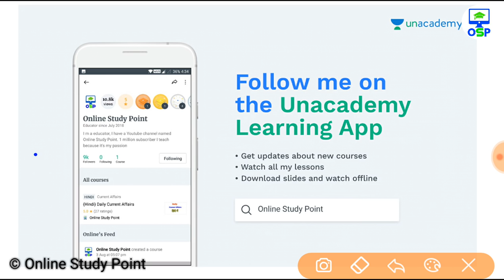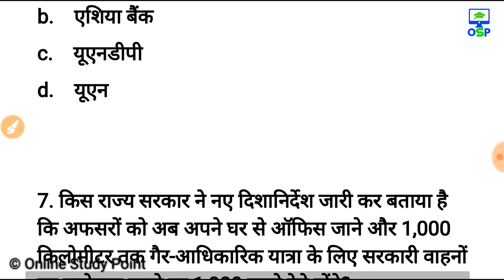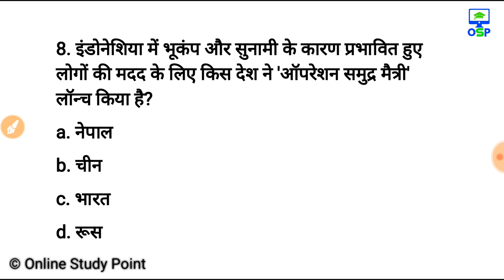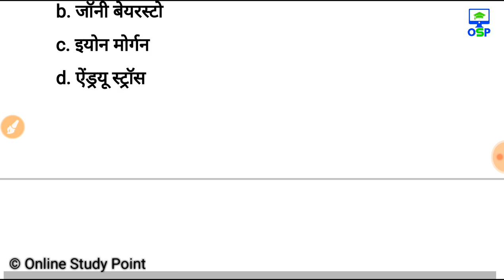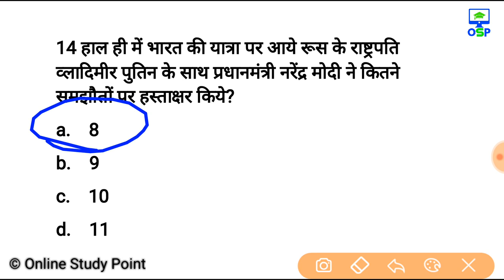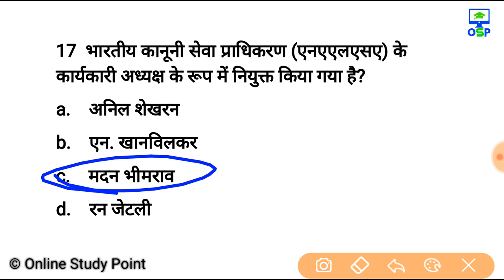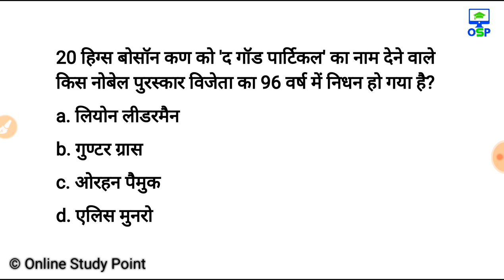Top Current affairs 2018 in hindi |Current affairs quiz in hindi